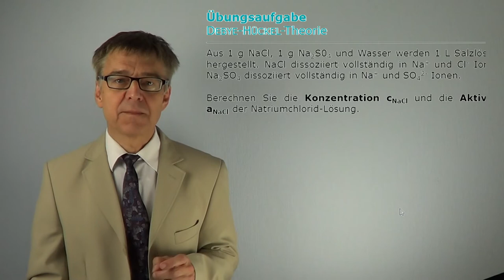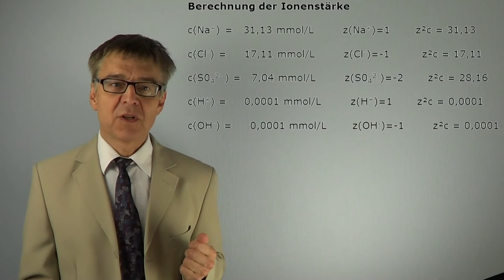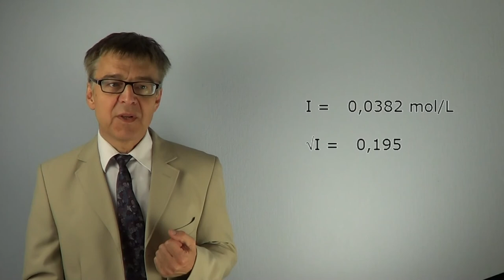PCÜ42 Debye Hückel Theorie - Wie bestimmt man die Aktivität einer Kochsalzlösung?